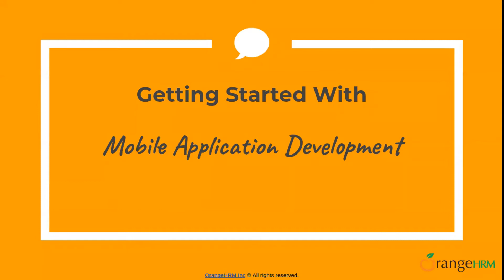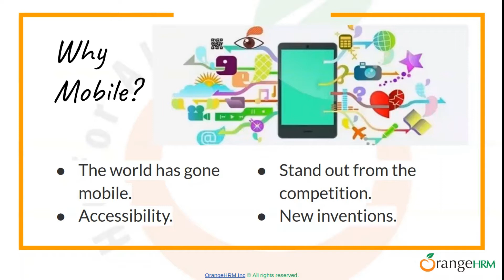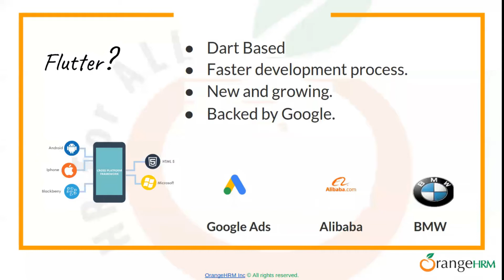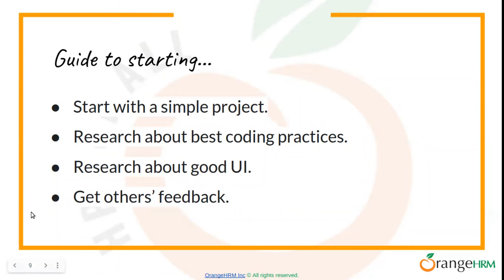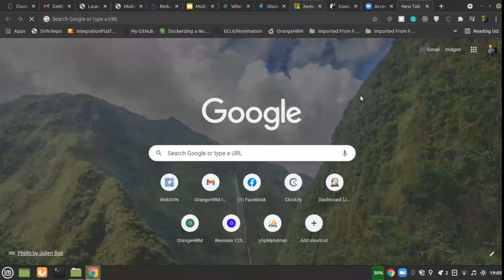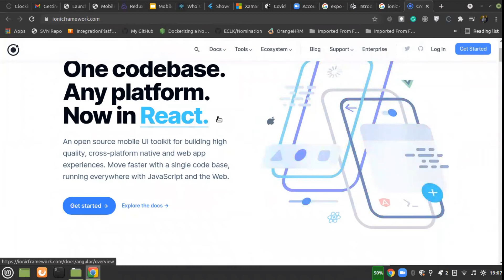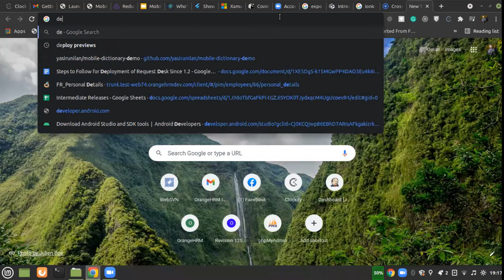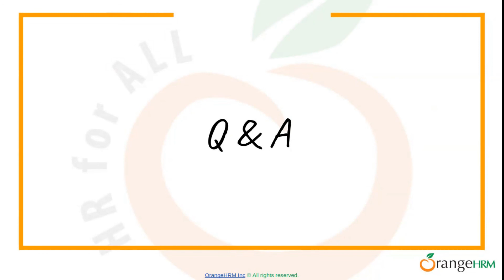Getting started with Mobile Development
The growing use of smartphones has emerged the need for mobile application development. In recent years, the mobile app industry has come up with major rapid innovations and is experiencing a radical transformation. As a result, the use of mobile devices has grown bigger and these devices have become an instant medium to access the internet and mobile applications.